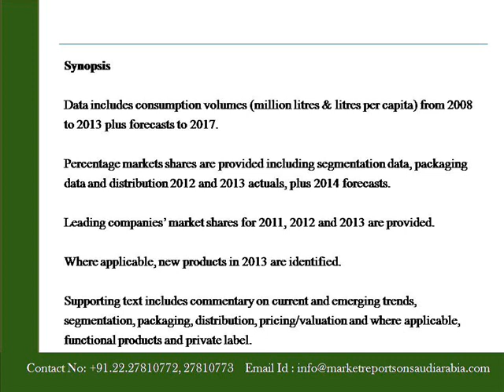Saudi Arabia Juice Category Profile 2014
31 March, 2015, Navi Mumbai, India: Marketreportsonsaudiarabia.com presents a new report on “Saudi Arabia Juice Category Profile 2014” The Juice Category Profile reports provide an invaluable guide to latest trends.